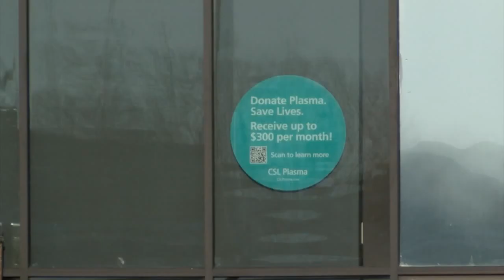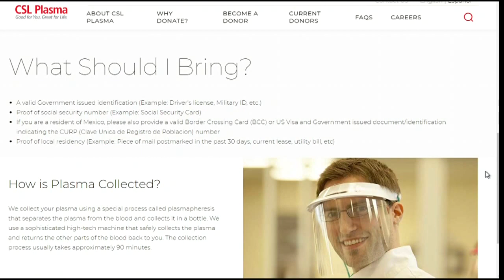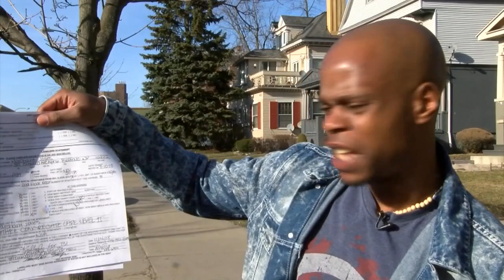CSL Plasma problems